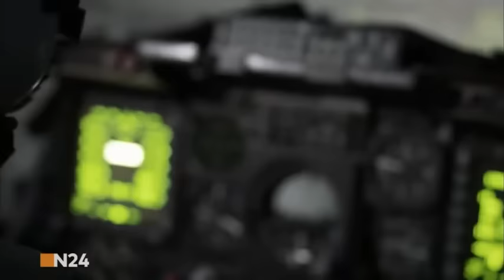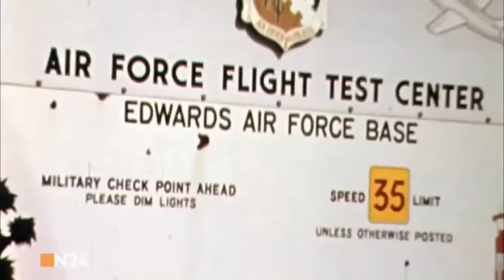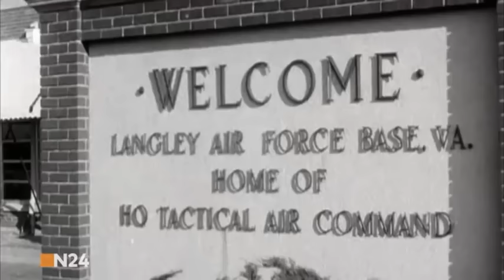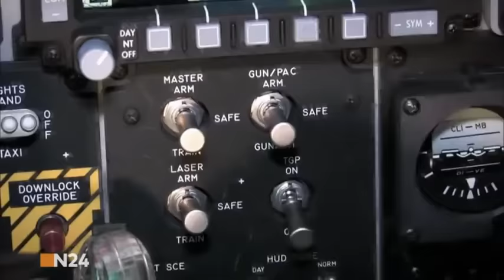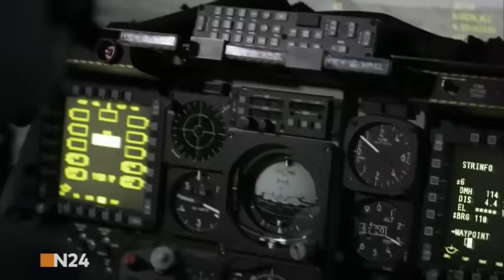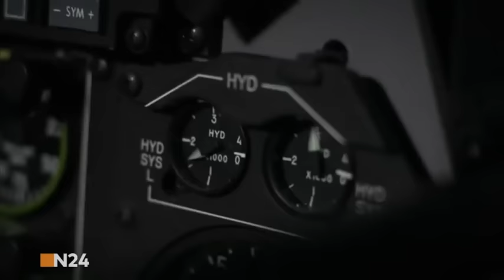A-10 Thunderbolt II - Der Erdkampf-Jet (N24-Doku) HD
Als eine Art fliegender Panzer hat das Unterschall-Flugzeug A-10 Thunderbolt II das Programm zur Luftnahunterstützung der US Air Force revolutioniert. Dank ihrer starken Feuerkraft, Wendigkeit und Robustheit ist die A-10 bis zum heutigen Tag eines der wichtigsten Bodenkampfflugzeuge der US-Luftwaffe. Ihrer Zähheit und ihrem ungewöhnlichen Design verdankt die A-10 auch den in Fliegerkreisen vorherrschenden Spitznamen „Warthog“, zu Deutsch „Warzenschwein“.

Die Fairchild-Republic A-10 Thunderbolt II (deutsch Donnerkeil), von ihren Piloten auch Warthog („Warzenschwein“) oder kurz Hog genannt, ist seit 1975 das wichtigste Erdkampfflugzeug der US-Luftstreitkräfte.

Der einfach aufgebaute, effektive und robuste zweistrahlige Unterschall-Jet ist zum Einsatz gegen Bodenziele, vor allem zur Bekämpfung gepanzerter Fahrzeuge vorgesehen. Daneben wurde er als OA-10 auch in der Funktion als fliegender Feuerleitstand eingesetzt.

Der Name Thunderbolt II greift die Bezeichnung der Republic P-47 Thunderbolt wieder auf, die im Zweiten Weltkrieg als Jagdflugzeug und später auch als Jagdbomber von den US Army Air Forces eingesetzt wurde.

Der einzige permanente Stationierungsort einer A-10-Staffel in Deutschland, die ab 2009 auch die A-10C einsetzte, war nach dem Ende des Kalten Krieges zwischen Januar 1993 und Mai 2013 die Spangdahlem Air Base. Im ersten Jahr war dies die 510th und ab Frühjahr 1994 die 81st Fighter Squadron.[1] Im Februar 2015 wurden insgesamt 12 dieser Flugzeuge wieder zurück nach Spangdahlem verlegt.

Die vergleichsweise geringen Kosten sind ein Grund, warum die A-10 trotz ihres mittlerweile recht hohen Dienstalters weiterhin im Einsatz bleibt. Sie bildet das Rückgrat der US-Luftstreitkräfte bei der Bekämpfung gepanzerter Fahrzeuge mit einer langen Anflugzeit ins Einsatzgebiet. Der ebenfalls für die Bekämpfung gepanzerter Einheiten eingesetzte Kampfhubschrauber AH-64 Apache hat eine wesentlich geringere Reichweite, kann nicht luftbetankt werden und ist gegen Beschuss weitaus weniger widerstandsfähig.

Überlegungen, die A-10 durch eine auf Erdkampf spezialisierte Version der F-16 zu ersetzen, wurden nach Einsatztests während der Operation Desert Storm aufgegeben. Die F-16 erhielten externe Behälter (Pods) mit einer modifizierten fünfläufigen Maschinenkanone, wie sie ähnlich auch in der A-10 verwendet wird. Beim Feuern wurde das ganze Flugzeug jedoch in starke Vibrationen versetzt, sodass ein gezieltes Schießen unmöglich wurde und Schäden am Flugwerk der Maschine befürchtet wurden. Die Versuche wurden nach nur zwei Tagen abgebrochen. Aktuell gibt es kein Flugzeug, das die A-10 im Rahmen ihres Aufgabengebietes ersetzen könnte. Bei der Befragung irakischer Kriegsgefangener ergab sich, dass die A-10 neben der Boeing B-52 das gefürchtetste Flugzeug der Alliierten über dem nahöstlichen Gefechtsfeld war.

Am 24. Februar 2014 hielt US-Verteidigungsminister Chuck Hagel eine Rede, in dem er ein Kosteneinsparprogramm vorstellte, darunter den Plan, die gesamte A-10-Kampfflugzeugflotte stillzulegen.[7][8] Laut dem Stabschef der United States Air Force, General Mark Welsh, könnte mit der Stilllegung der etwa 300 A-10 bis 2019 ein Betrag von 4,2 Milliarden US-Dollar eingespart werden.[9] Allerdings blockierte das US-Repräsentantenhaus in einer Abstimmung am 19. Juni die Außerdienststellung der A-10.[10] Am 20. Juni passierte das 'Defense bill' das Repräsentantenhaus – mit einem Anhang zum Thema A-10.[11] Mitte Januar 2016 wurde bekannt, dass die Air Force ihre Pläne zur Ausmusterung der A-10 für unbestimmte Zeit auf Eis legt, da die Maschine im laufenden Einsatz gegen den IS eine Schlüsselrolle einnimmt.